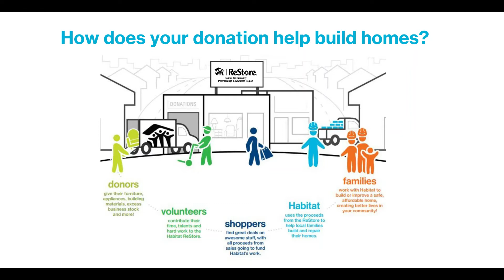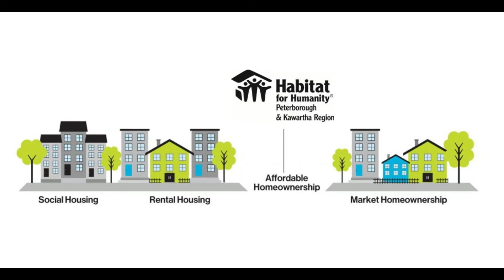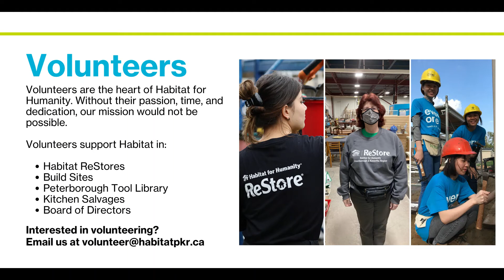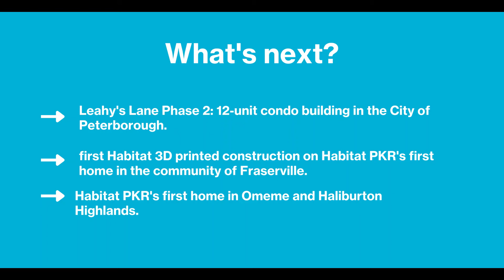A conversation with Susan Zambonin - CEO of Habitat PKR